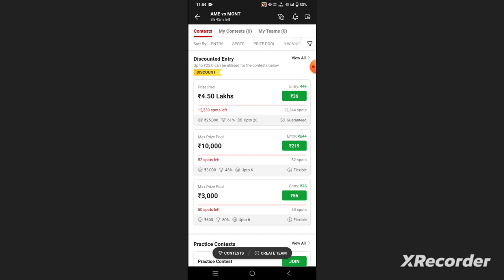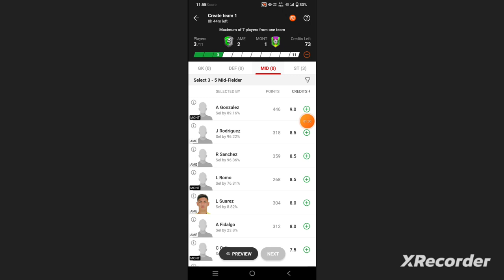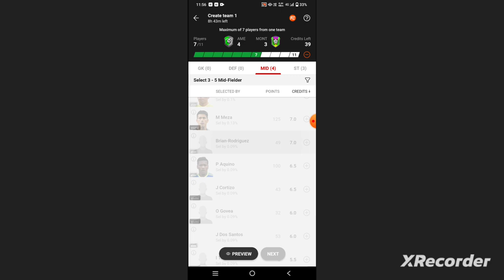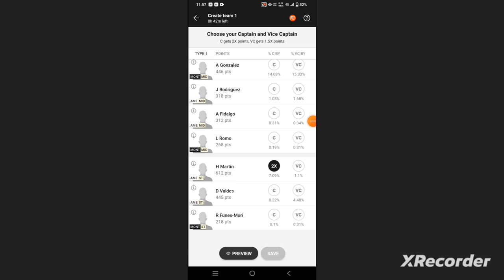AME vs MONT Football team Dream11 prediction win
ame vs mont
ame vs mont Dream11
ame vs mont Dream11 prediction
ame vs mont prediction
ame vs mont Dream11 Team

own risk"

1. This analysis  is based on my

2.Dream11 takes great care to comply with all central and state legislation in India to ensure that  users are fully protected. Every contest on  platform is carefully designed to comply with applicable statutes and regulations in India.

Thanks